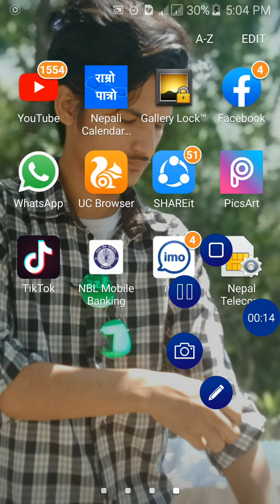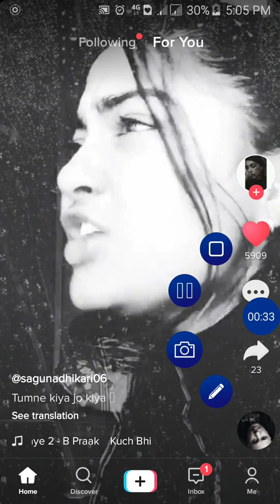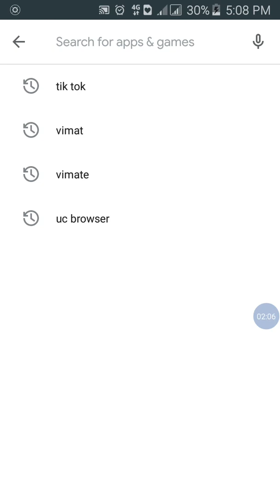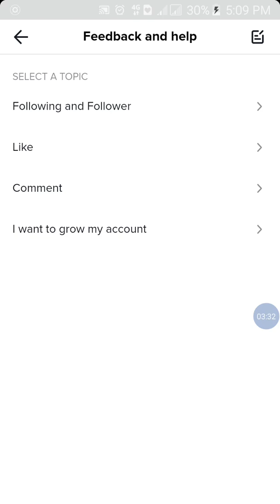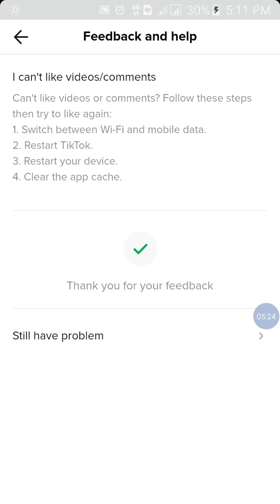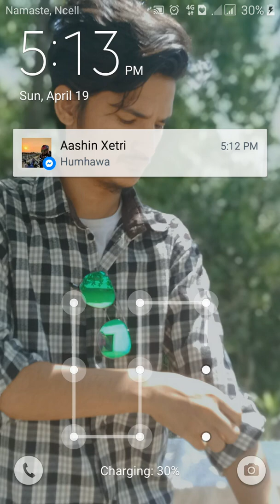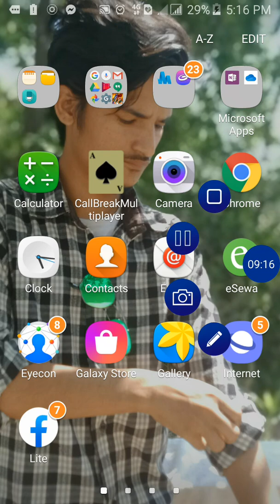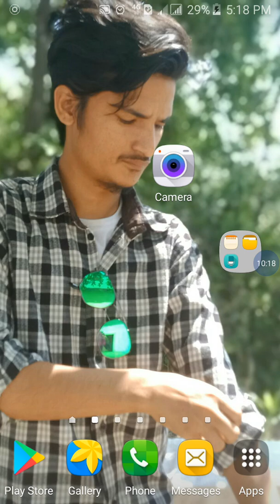You re tapping too fast take a break( यदि तपाइको tik tok मा like हुदैन भने )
You re tapping too fast take a break